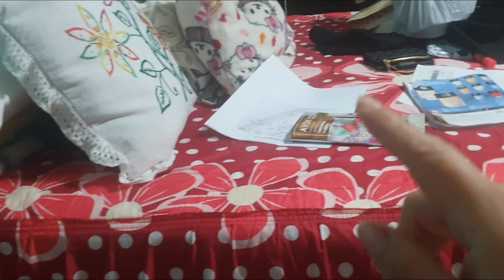SEGUN VLOG, PREPARANDO TODO PARA EL VIAJE Y EL BB SHOWER